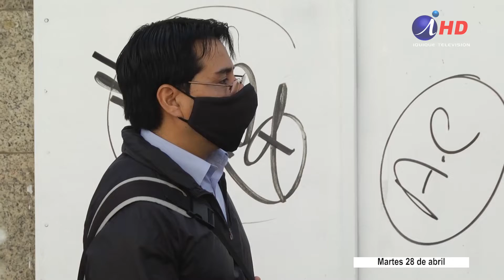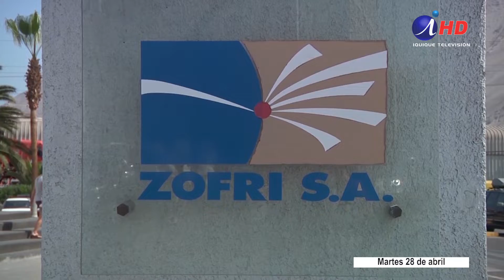Quedarse en casa: el llamado para el fin de semana largo (2020.28.04)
Un ferviente llamado a mantener los cuidados y, muy en especial, este fin de semana largo a mantenerse en sus respectivos domicilios, formuló el intendente regional en la conferencia de prensa de este martes 28 de abril. En la oportunidad, se indicó que otras cinco personas dieron positivo al Covid19, alcanzando un total de 169 casos en la región, de un total de 2550 exámenes realizados. Negativos han resultado 2268 y 113 siguen en análisis.